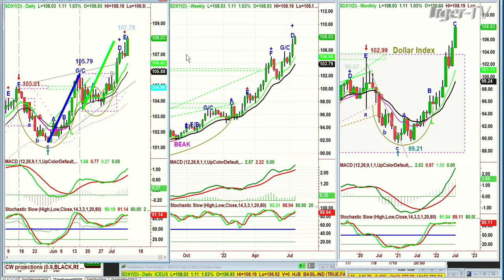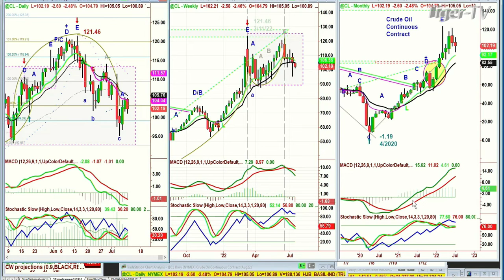July 11th, 11AM ET Market Update on TFNN - 2022